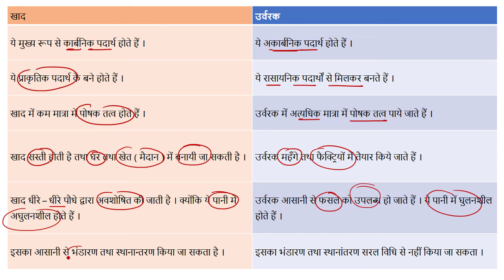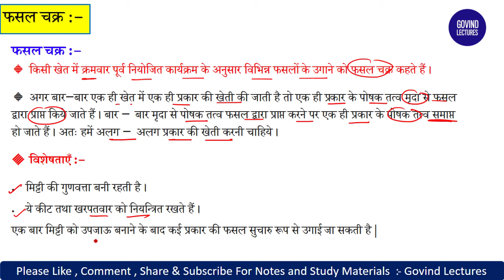class 9 science chapter 15 in hindi medium || कक्षा 9 विज्ञान पाठ 15 खाद्य संसाधनों में सुधार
9th science chapter 15 question answer,
ncert class 9 science chapter 15 exercise solution,
ncert class 9 science chapter 15 question answer in hindi,
ncert class 9th science chapter 15 in hindi,govind lectures